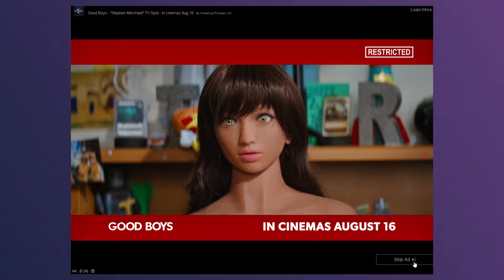AIR TOONS (flash game)